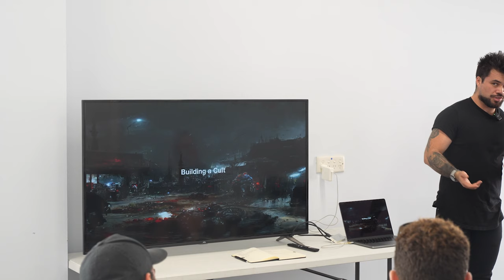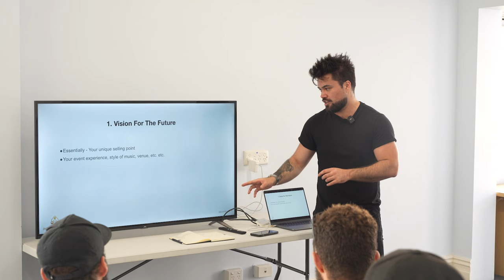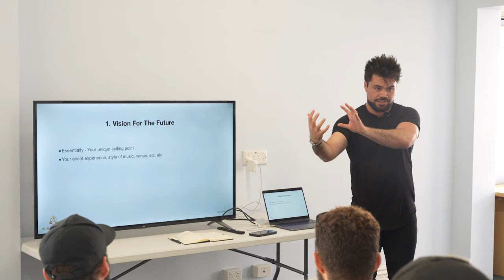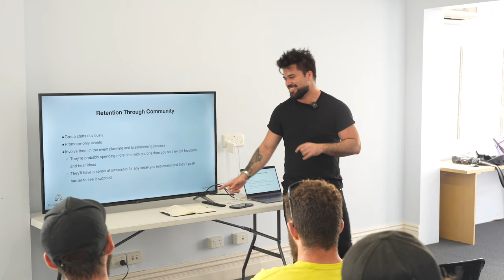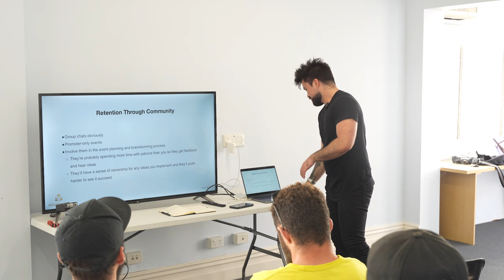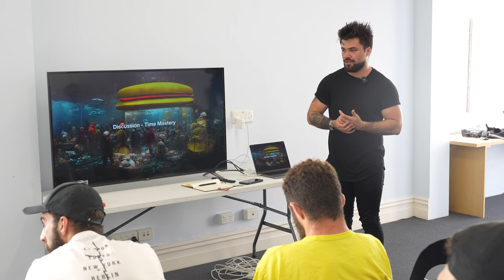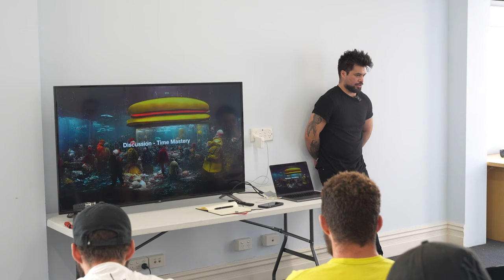Secret Playbook To Launch a Nightclub Event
Grow your network with me and other club promoters inside the CCC

Apply to work with me one-on-one to launch or scale your event

Recently held a Roundtable for Industry Set and had an hour allocated to me so I shared some lessons from promoting clubs, but also creating viral content, time management and managing flow states.